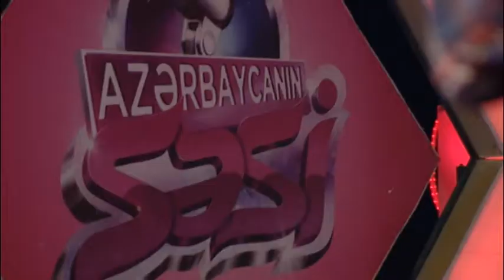Azerbaycanin sesi2 Ali Kerimov broken Atv